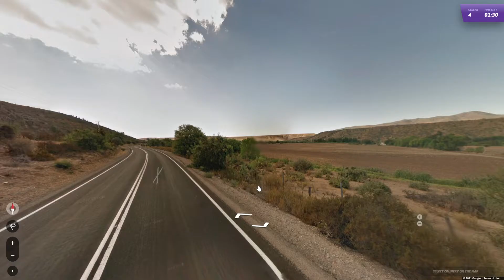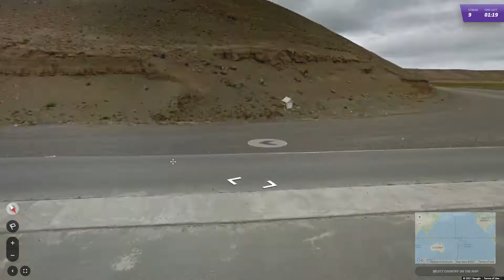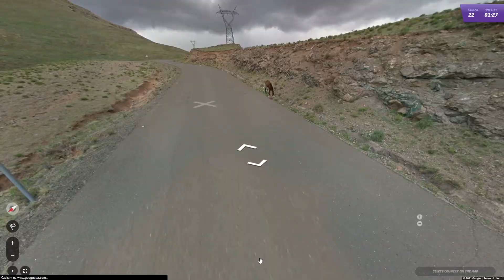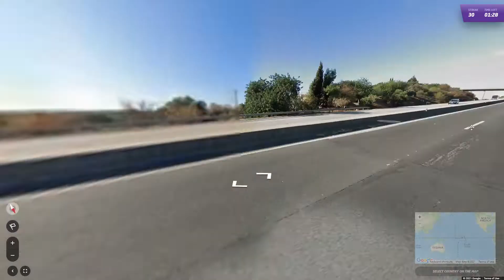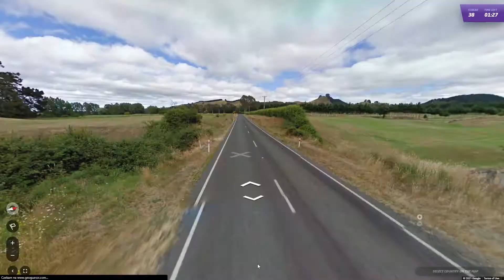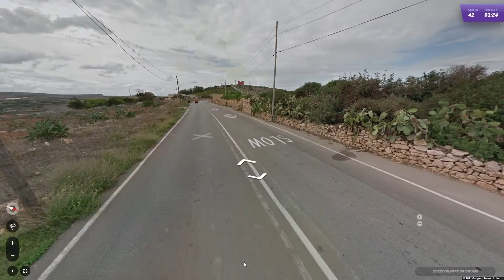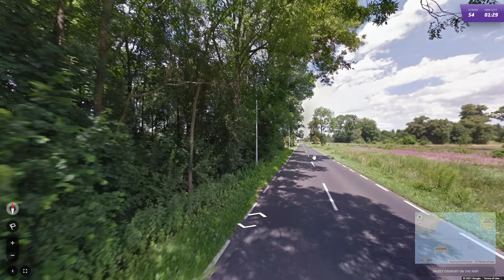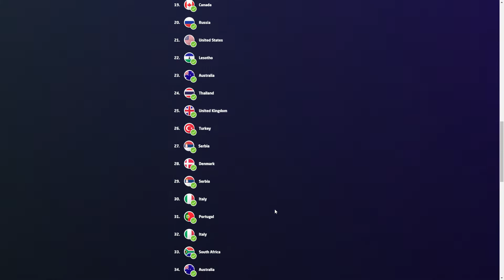GeoGuessr - Country Streak (56) 1,5 minutes per round